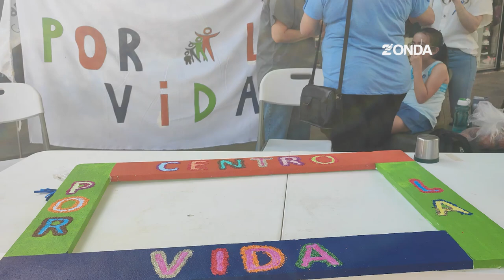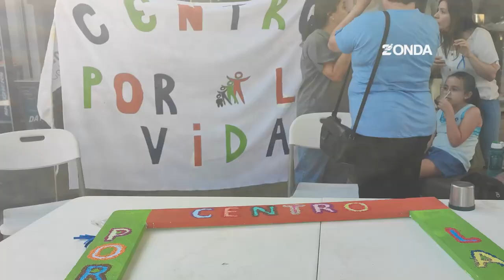Centro por la Vida celebra tres décadas de apoyo y transformación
Desde hace tres décadas, este centro, ubicado en Mendoza 346 Norte y dependiente del Ministerio de Salud, acompaña a personas en la lucha contra el consumo problemático con un enfoque integral y humano.

Con modalidades como el centro de día, que cuenta con 25-30 pacientes que participan en actividades de lunes, miércoles y viernes, y la atención individual para aquellos que requieren un tratamiento personalizado, el Centro por la Vida trabaja con un equipo comprometido: psicólogos, médicos, nutricionistas, y más, quienes abordan cada caso con una atención personalizada.